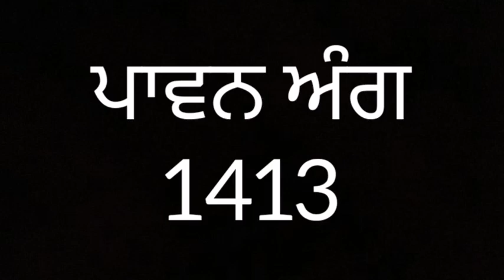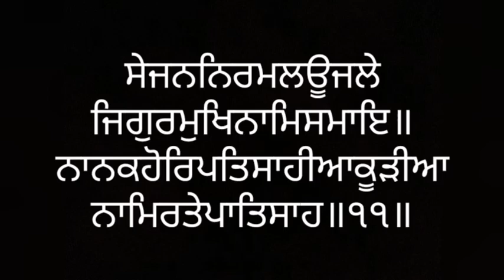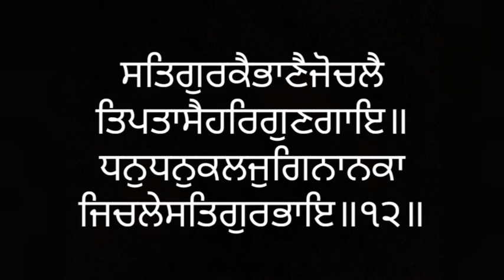ਸੰਥਿਆ ਸੇਵਾ ਅੰਗ ੧੪੧੩ ਸ੍ਰੀ ਗੁਰੂ ਗ੍ਰੰਥ ਸਾਹਿਬ ਜੀ ਲੜੀਵਾਰ Santhea Seva Ang 1413 SRI GURU GRANTH SAHIB JI